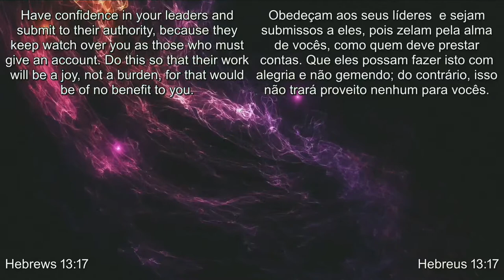Você está disposto a pagar o preço? - Are you willing to pay the price? | Pastor Alex Morais | KJC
▷ SEJA UM MANTENEDOR:

► Titular: King Jesus Church

EUA 🇺🇸

► Chase Bank
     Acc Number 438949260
► Mensagem de texto com o valor para 84321

▷ Brasil 🇧🇷

► Ag 3543-2
     Cc 6230-8
▷  Deila F R Bayer
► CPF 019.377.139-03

▷ FALE CONOSCO

► Telefone:

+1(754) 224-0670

Atendimento de segunda à sexta das 9am as 5pm

▷ ENDEREÇO

► King Jesus Church

- 3511 NW 8 TH AVE, SUITE 13

▷ EDIÇÃO

► Marcos Kalebe

▷ SUPERVISÃO

► Karen Santiago

► Holder: King Jesus Church

► Chase Bank
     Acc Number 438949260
►Send text message with the amount to 84321

▷ Brazil 🇧🇷
► Bank of Brazil
► Ag 3543-2
     CC 6230-8
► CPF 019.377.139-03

► Phone:

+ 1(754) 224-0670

▷ ADDRESS

► King Jesus Church

- 3511 NW 8 TH AVE, SUITE 13

▷ EDITION

► Marcos Kalebe

▷ SUPERVISION

► Karen Santiago